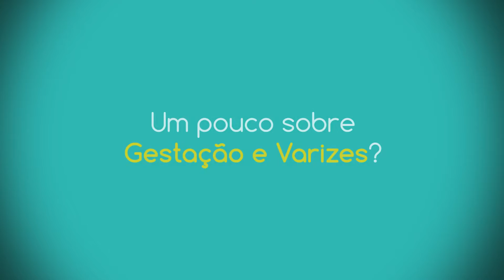Gestação e Varizes - BIO VITTA - ANA PAULA BALLERINE